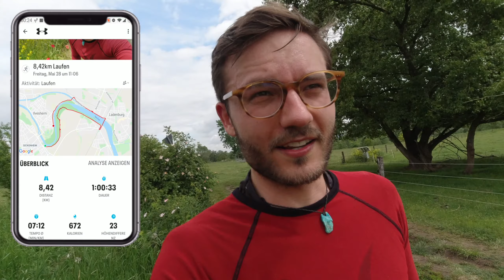Tag 3: Neue Wege laufen | Lauftagebuch 2021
Herzlich willkommen zu Philmotiviert!
Für Tag 3 meines Lauftrainings zieht es mich in ländlichere Gegenden der Rhein-Neckar-Region. Auf meiner Strecke komme ich durch Seckenheim, Ladenburg und Ilvesheim und darf dabei während der gesamten Strecke den Neckar begutachten. Der Blick auf die Berge des Odenwalds verschönert meinen Lauf zusätzlich. Doch die Strecke hat auch Ihre Nachteile. Komm mit mir auf diese abwechslungsreiche Route und lass dich mitreißen für deinen baldigen Lauf in deiner Umgebung!

Medizinische Sichtweise:
„Sehnen, Gelenke und Bänder passen sich einer Trainingsbelastung wesentlich langsamer an, als dies bei der Muskulatur, Herz-Lungen-System und der Ausdauer der Fall ist. Das verführt Läufer gerne dazu, ihren Trainingsplan auszureizen und in die Überanspruchung zu laufen. Sehnen und Bänder benötigen mehrere Monate, um den „vorauslaufenden“ Muskeln nachzueifern, die sich innerhalb weniger Wochen stärker ausbilden und umstrukturieren können. Bis dahin muss ein adäquates und sich langsam steigerndes Training (Trainingsplan!) durchgeführt werden, auch wenn das eigene Gefühl einem sagt, dass man noch mehr Kraftreserven im Körper hätte.“
„Treten Schmerzen beim Laufen an Sehnen, Gelenken oder Bändern auf, ist dies als deutliches Warnzeichen zu deuten. Laufen Sie nicht in den Schmerz, sondern reduzieren Sie das Lauftempo oder hören mit dem Training ggf. sofort auf. Stellen Sie die betroffene Stelle ruhig.“

Außerdem heutige THEMEN:
- Laufen in der Rhein-Neckar-Region
- Variation der Laufstrecke für mehr Abwechslung & Motivation
- Welcher Untergrund ist für's Joggen geeignet?
- Erfolg beim Laufen: Leistungssteigerung & Leistungsabfall - der stetige Wechsel
- Vergleich mit anderen Läufern

Heutige ZUSCHAUERFRAGE:
Welche Laufstrecke liegt für deiner Tür?
Und was hält dich noch vom Laufen ab?
Lass mich dich unterstützen, indem du mir einen Kommentar schreibst.

Bleib in jedem Fall GESUND und MOTIVIERT, BLEIB DRAN und achte auf deinen KÖRPER & GEIST.
Hab keine Ausreden mehr vor dir selbst. STARTE JETZT und wir sehen uns zum nächsten Motivationstag!!

Frische Luft und Bewegung sind unersetzlich, um den Kopf frei zu bekommen und klarer auf die wichtigen Dinge im Leben zu blicken. Go back to nature, get your mind free and simply ENJOY!

1. Song: Sapajou - On The Other Side Is Greatness

2. Song: JayJen - Wandering

3. Song: Atch - Daydream